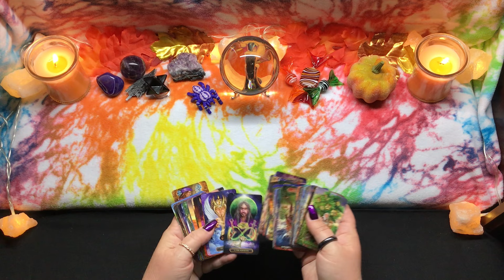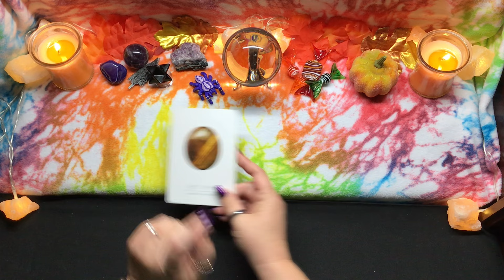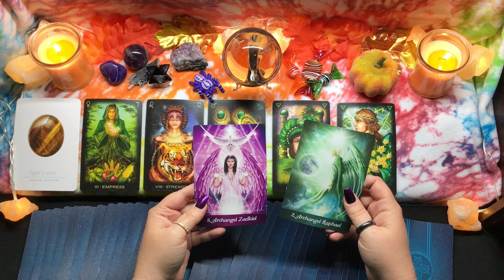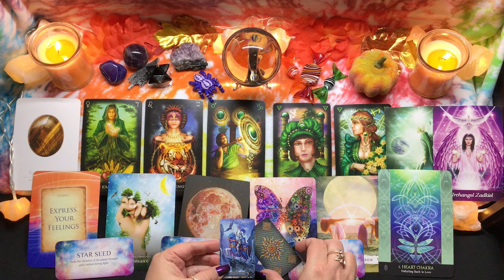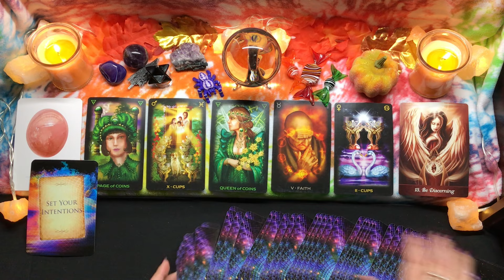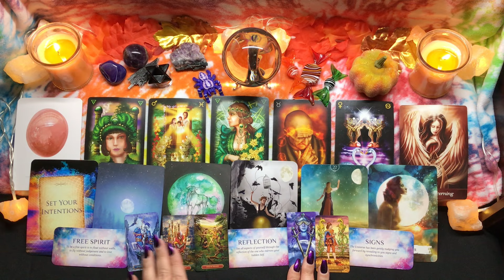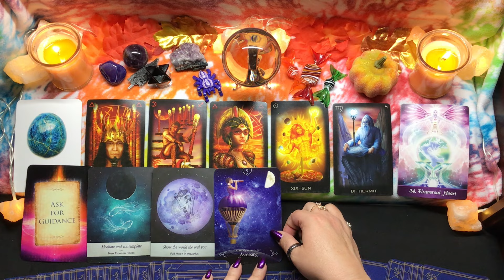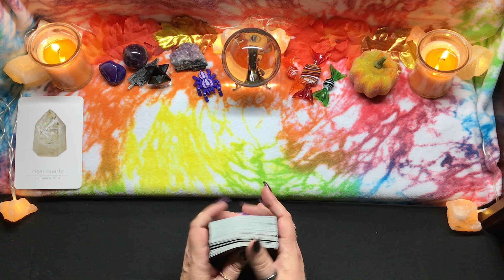Pick a Card 🔮 Tarot 🔮 Yes or No 🎃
Today’s tarot reading is a yes or no answer to any question, plus a special Halloween treat 🎃. Please use your intuition to select your reading. Timestamps are as follows:

Reading Selection - 6:52
Reading 1 - 10:10
Reading 2 - 21:26
Reading 3 - 29:58
Reading 4 - 39:42
Reading 5 - 49:54
Reading 6 - 58:22

💕Private Readings💕